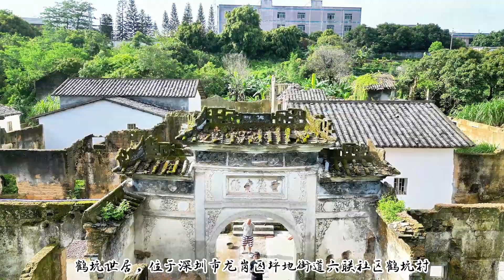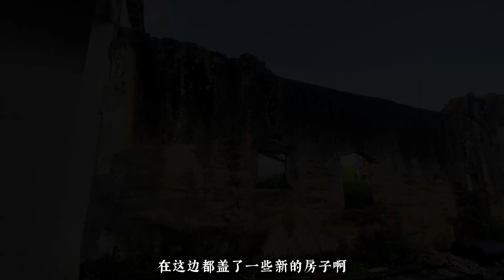寻找客家围屋34：深圳龙岗坪地黄氏鹤坑世居记录